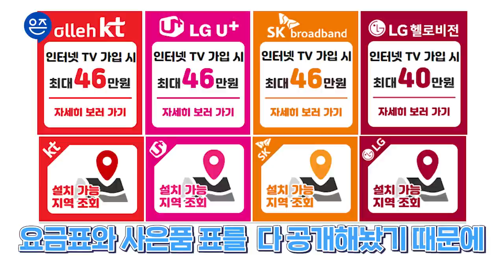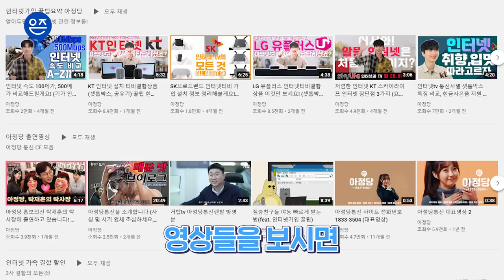23살. 차만 2억원어치! 도대체 뭐하는 친구들이길래...(bmw x6, 4시리즈)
23살에 어떻게 저런 수입차를 갖게 되었을까요
뭐하는 친구들 이길래...

★재뻘TV X 아정당 업로드 기념 이벤트★
재뻘TV 해당 영상 시청하신 분들 중 아정당 유튜브 구독만 하시면 ,
매달 아이폰 13, Z플립 등 100만원 상당의 경품 이벤트를 증정하고 있으니 꼭 참여 해보세요!

☎아정당통신 전화번호☎
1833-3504